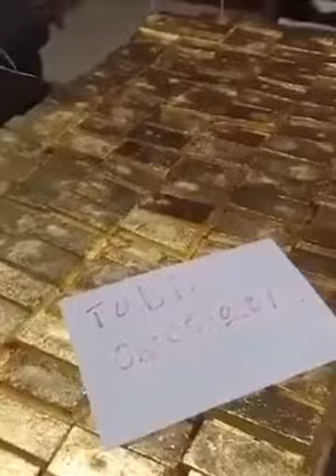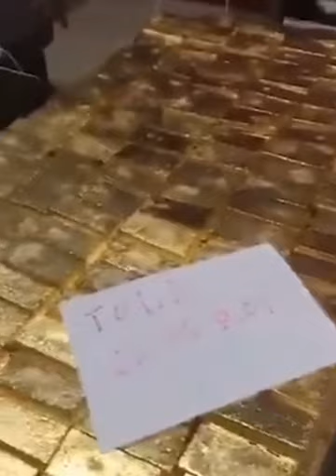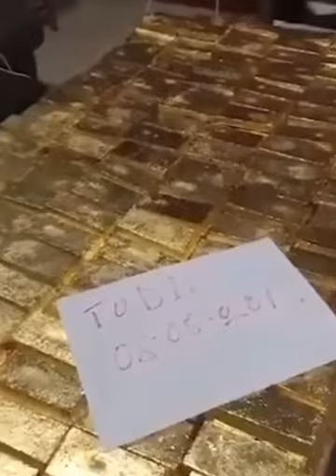O OURO Confiscado do Níger a Caminho de Dubai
Já gostou deste vídeo?
Esta é a melhor coisa que você pode fazer para apoiar nosso canal.

Todos os materiais nesses vídeos são usados para fins educacionais e se enquadram nas diretrizes de uso justo. Não há intenção de infringir direitos de autoria. Se você é ou representa o proprietário dos direitos autorais dos materiais usados neste vídeo e tem algum problema com o uso do referido material, envie-me um e-mail, e resolveremos.